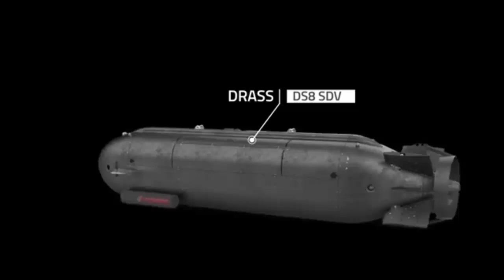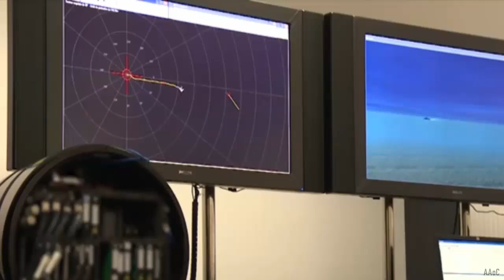Drass DS8 SDV gains Leonardo Black Scorpion torpedo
Drass DS8 SDV gains Leonardo Black Scorpion torpedo capability.
Drass and Leonardo Redefining Maritime Security
In an era where maritime threats are shifting from deep blue waters to littoral and coastal regions, Drass and Leonardo have joined forces to address these challenges head-on, entering a strategic partnership. The result sees Drass DS8 Swimmer Delivery Vehicle (SDV), a stealthy submersible designed for patrol and intelligence missions, now configurable with optional light torpedo launch capabilities. Featuring two launch tubes equipped for Leonardo’s Black Scorpion light torpedoes, DS8 now delivers an advanced, combat-ready platform for Anti-Submarine Warfare (ASW) and maritime security missions.
DS8 & Black Scorpion  Proven Performance
This summer, this collaboration achieved a significant milestone. During sea trials, the DS8 SDV successfully launched Black Scorpion torpedoes in both static and dynamic conditions, demonstrating the platform’s readiness for critical missions tailored to today’s complex maritime security environment.